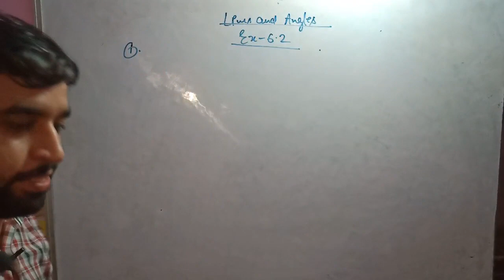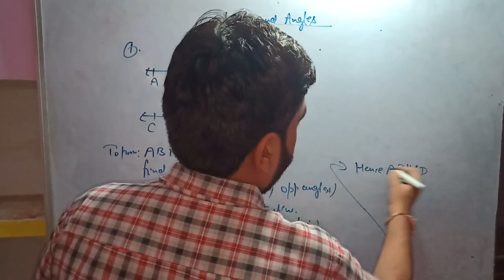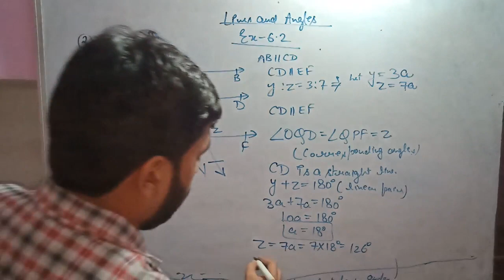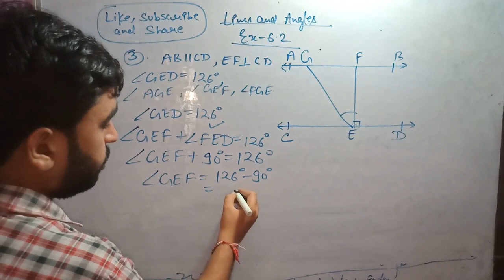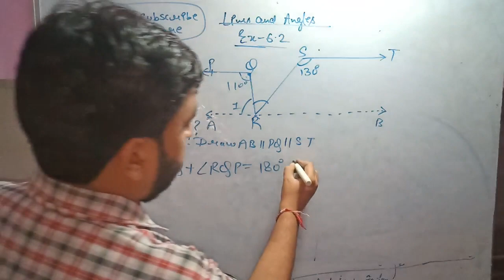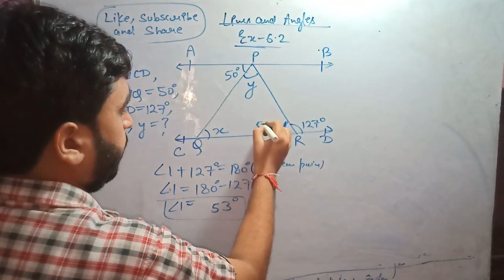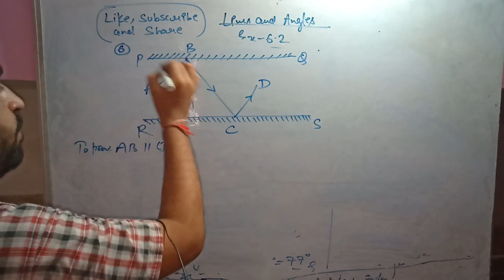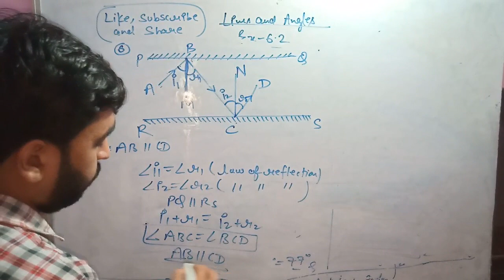Class 9 th Lines and Angles ( Exercise-6.2)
In this video you will learn to solve Exercise 6.2. Lines and Angles in class 9. We will learn the concept of corresponding angles, Vertically opposite Angles and Linear pair angle too.